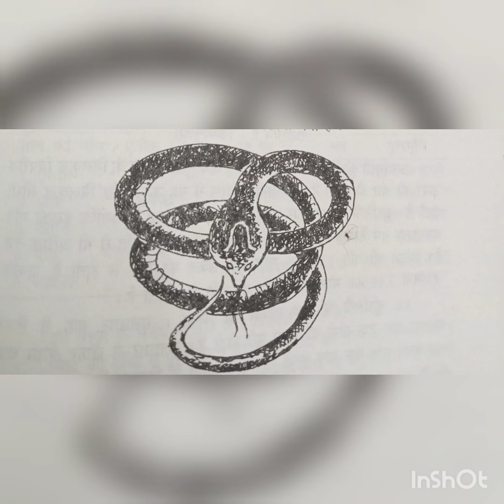क्या कुण्डलिनी जागृत.....करनी चाहिए?